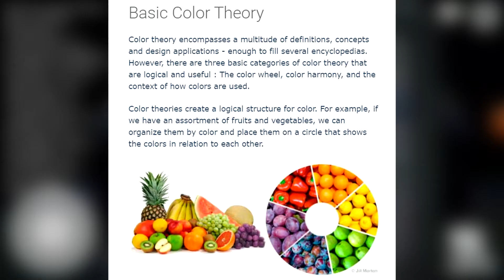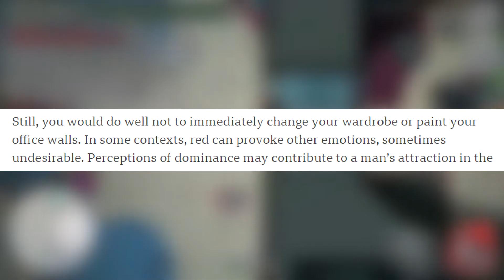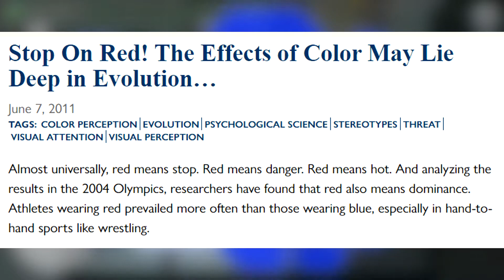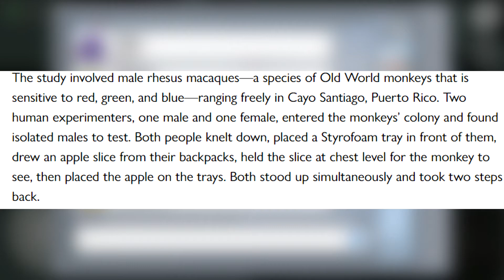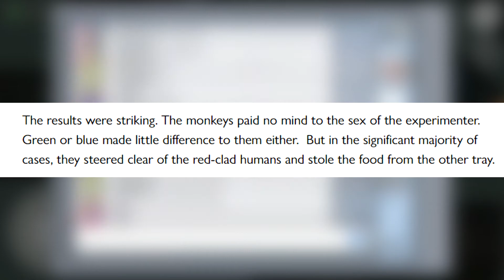Why Red is Sus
If you play Among Us with your friends, using Discord and an Imposter kills you, the only thing you have to do is to stop talking. If you show the imposter to your nerdy skinny ass friends just so you can win, you are a loser. Even making hints to vote someone who pisses you off, just because. You are a snitch.You are pathetic in every sense of the word. You ruin the game just for your own self accomplishment, just to feel that you are winning at something in your sad life. You are the reason why games arent fun anymore.

*Ignore this section, youtube doesnt promote my channel enough, so im trying to do their job because their algorithm only helps corny people like Jimmy Kimmel and Jefree Star*

among us blahrah, among us red sus, among us compilation, among us imposter, among us funny moments, among us best of, among us memes